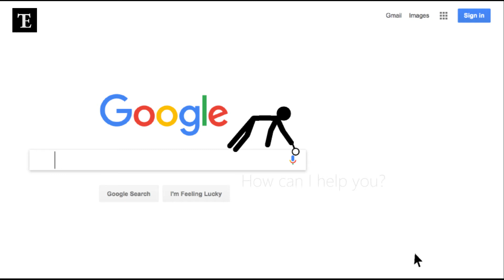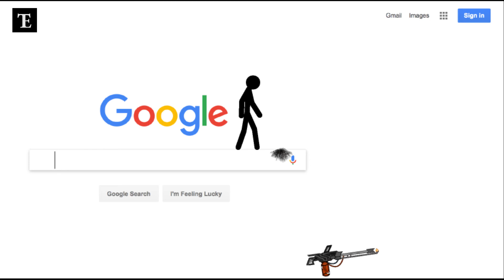Animator vs Animation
Animator vs Animation. It would mean a lot to me.

Softwares Used:
- Pivot Animator

Animated by - Lucky